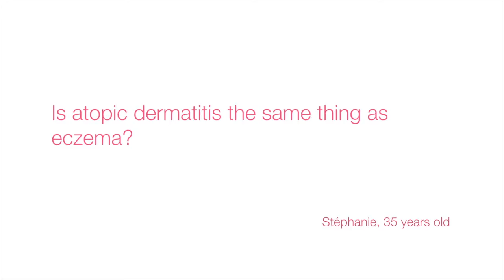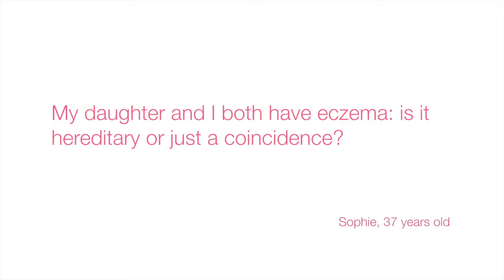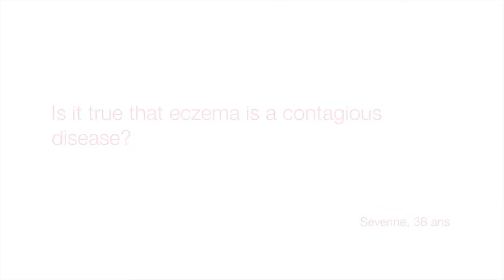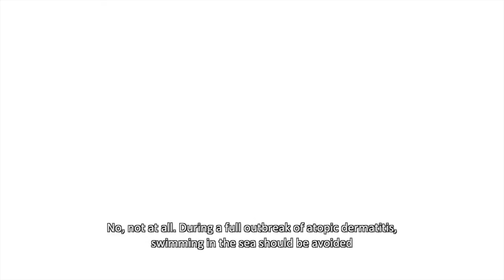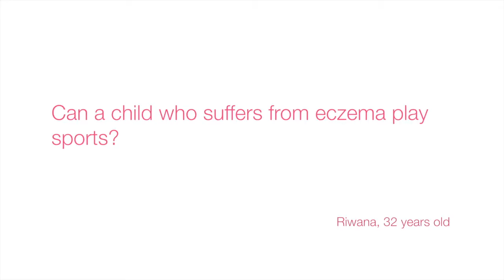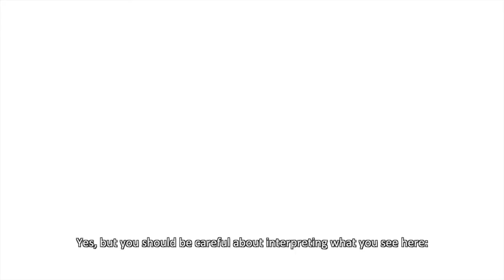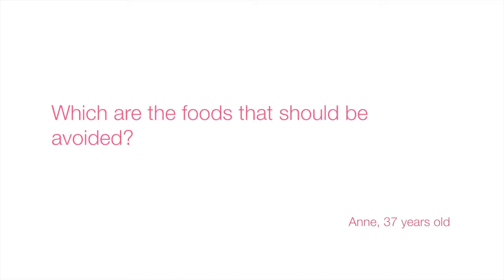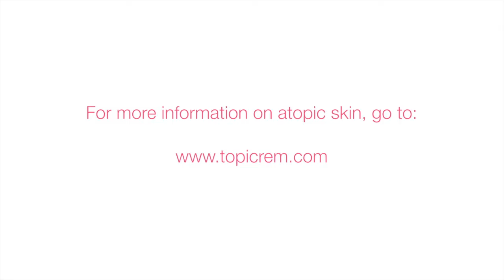Topicrem - Dr Bodak Interview - Atopic Skin (EN)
Questions :
00:00:06 1. At what age does atopic eczema first appear?
0:00:25 2. Is atopic dermatitis the same thing as eczema?
0:01:01 3. My daughter and I both have eczema: coincidence?
0:01:17 4. Are topical corticosteroids the only treatment?
0:01:50 5. How do you choose a good moisturizing cream?
0:02:11 6. Is it true that eczema is a contagious disease?
0:02:23 7. Should I tell my son's teacher about his eczema?
0:03:02 8. Should my child avoid the pool or the sea?
0:04:01 9. Can a child who suffers from eczema play sports?
0:04:30 10. Is the sun good for children with eczema?
0:04:58 11. My son wants a cat: do mites make this impossible?
0:05:48 12. Can certain types of food aggravate eczema?
0:06:40 13. Which are the foods that should be avoided?
0:06:56 14. How can I prevent my child's outbreaks?